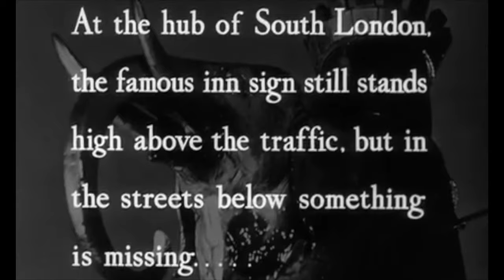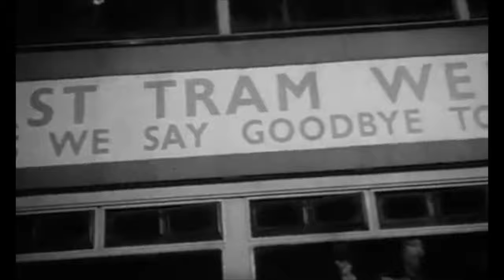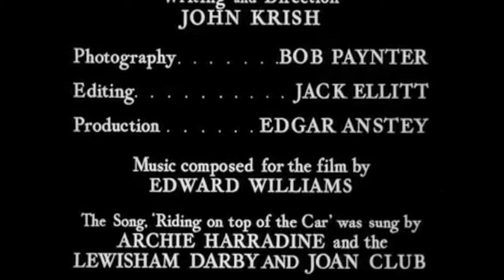London trams 1952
London’s Trams
It's difficult to envision London roads without thinking about vehicles, motorcycles, black taxicab, and red double-decker buses. But the London’s thoroughfares have not really seemed this way; once upon a time, it was the tram that was king.
The tram has made its last appearance in London after nearly a century of service. In the early hours of the morning, the very last tram to rumble through the capital's roads landed at the New Cross depot in south-east London. It was driven by John Cliff, the London Transport Executive's vice chairman, who started his career as a tram driver.
When a horse tramway began operating along Victoria Street in Westminster, the first generation of trams in London was born. George Francis Train, a slightly eccentric American, ran the first line. Several efforts to run motor-powered trams on London tramlines were made in the early 1900s: In 1873, John Grantham tested an experimental 23-foot steam tramcar in London, but it was withdrawn due to poor performance.
It took decades for the electric tram to gather momentum in London. An electric tram was tried on the West Metropolitan Tramways route between Acton and Kew shortly after the storage battery was created. Electric trams quickly gained popularity after a sluggish start.
When the first complete electric tramway system was discontinued — at Sheerness — hundreds of cities and towns had ‘last car' memorials, with some cheering the departure of what they deemed abominations and others watching in quiet and, maybe, grief. Trams, on the other hand, were pleasant vehicles that, in their prime, were a source of community pride.
LTE chairman Lord Latham greeted the tram at New Cross depot. "In the name of Londoners, I say goodbye, old tram". The rattly old trams, formerly a much-loved element of the capital's transportation system, were judged uneconomic to rebuild after WWII, and were replaced by buses.
Trams were said to generate traffic congestion because their set paths made it difficult for other vehicles to circumvent them. Trams were regarded as being disruptive and perhaps risky to other road users. It was excluded from the city due to concerns about the city's development and environmental damage. However, now there is a tram network that runs from Wimbledon to Beckenham, and it has proven to be a popular means of transportation.
Those who have seen the trams in London must be telling their children and grandchildren about them; “We used to use Trams to work/office and to many locations. I adored the trams not just for their sound and movement, but also because I was aware that they were a "living" legacy of a bygone era. I can still recall how sad I was when we took the last Tram across London only hours before the trams were to stop running. The streets were vacant where I was used to seeing trams, with only the tracks showing where they had been.”
"Last Tram Week" banners have been displayed on trams all week, and special tickets with the same message have been printed. People drove or cycled beside the tram for the length of the ride, while conductors punched souvenir tickets.
Even though that beloved vehicle is no longer in existence, its legacy lives on in the hearts of many people. Many people may have sighed and said, "Once upon a time, this town had a tram." Many people's memories have been broken by the removal of this vehicle from the city. These unforgettable emotions of running the trams will remain forever.
(Jobayer)

This is not my video, I collected and uploaded it only for education purposes.